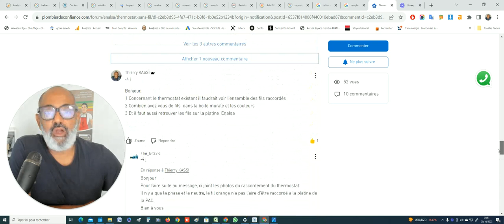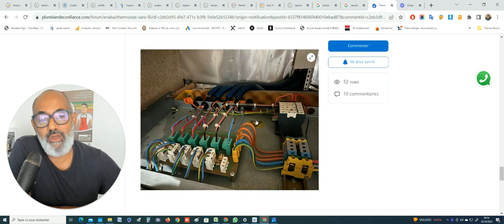enalsa branchement thermostat radio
la Réponse  à Gr33 pour le branchement d'un thermostat radio sur enalsa